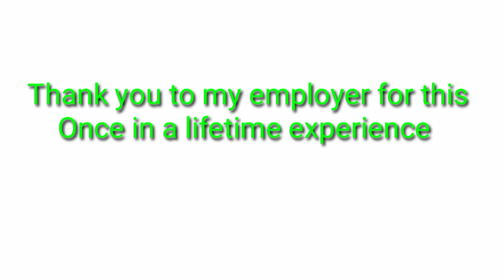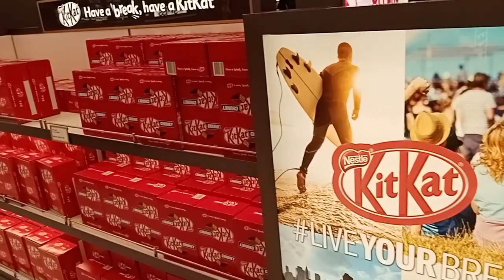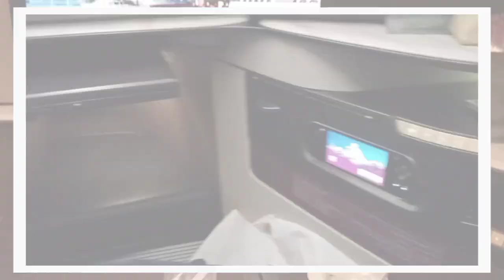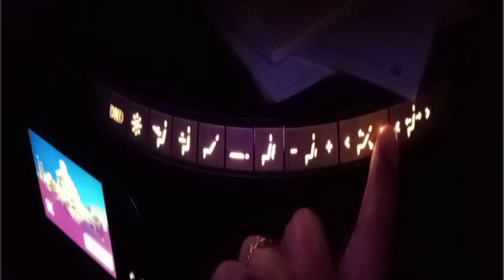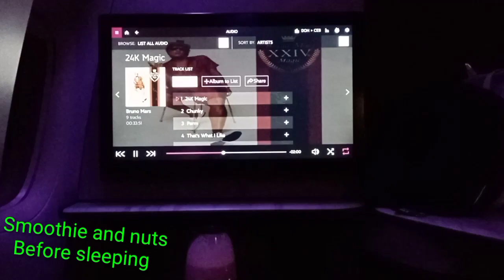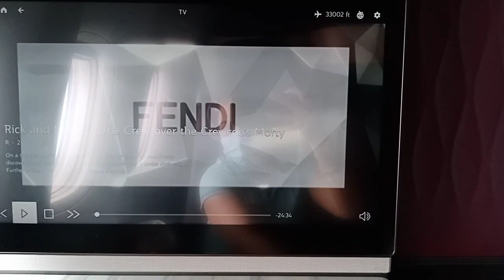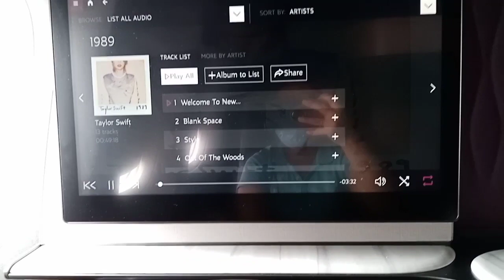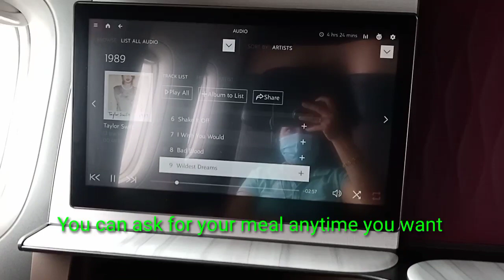QATAR AIRWAYS BUSINESS CLASS BOEING 777-300er /DOHA - CEBU qatarairways qr924 ||Mommy Sanna Vlog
This is my first time flying with Qatar Airways
I was Boarded at a Business Class suit
Hope you enjoy my experience
God bless us all
Mommy Sanna Vlog